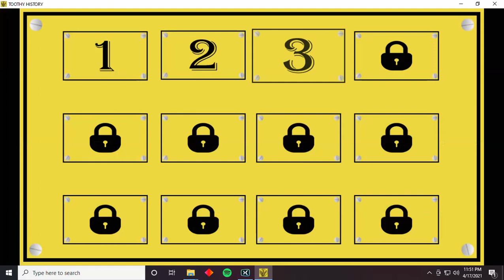Toothy History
Today its Toothy History - Cheap Steam Keys.